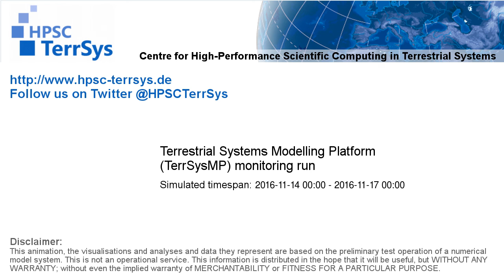TerrSysMP monitoring run 2016-11-14 - runoff - Europe (72h)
Diese Grafik zeigt den Monitoring-Output von TerrSysMP (CORDEX EUR-11 domain) für die Änderung des Oberfläschenabflusses [m³/s (sym log)], generiert durchRegen-, Schneefall und Schmelze. Die Änderung ist dabei relativ zum Initialisierungszeitschritt.